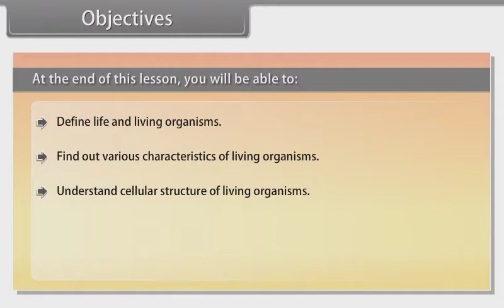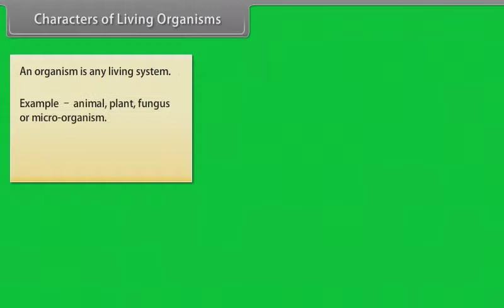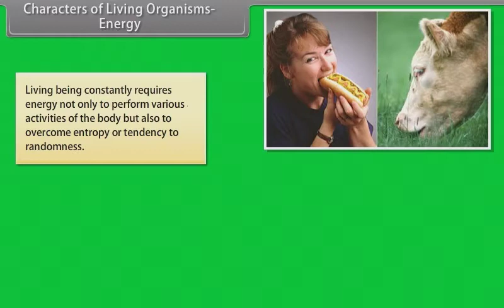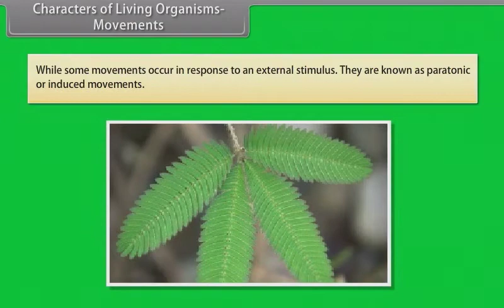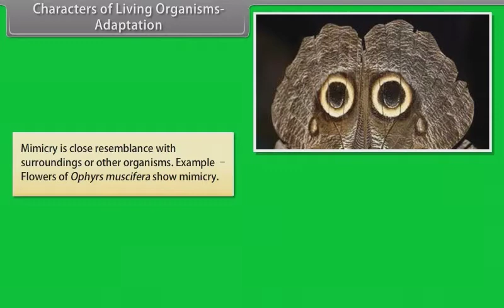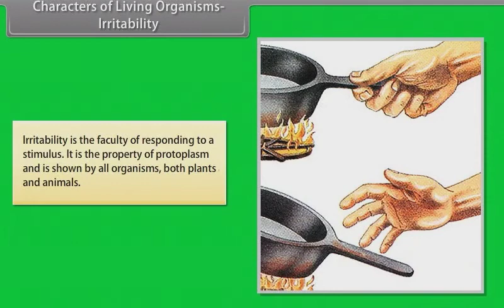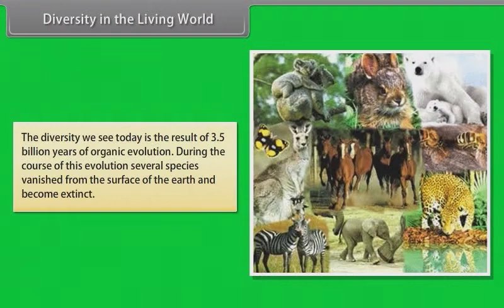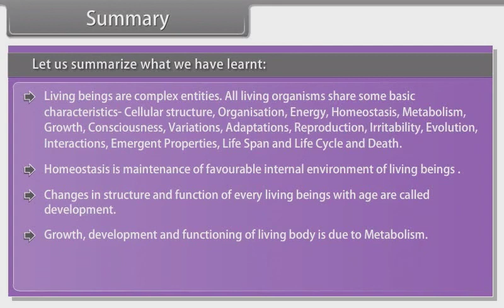11TH GRADE - BIOLOGY - THE LIVING WORLD - PART 01